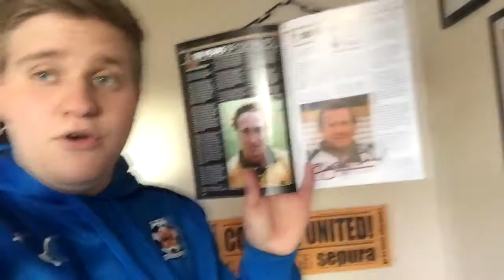Cambridge United V Carlisle United 2015/16 season Fan Eye View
Cambridge Fans United